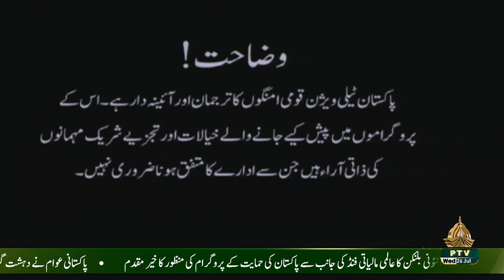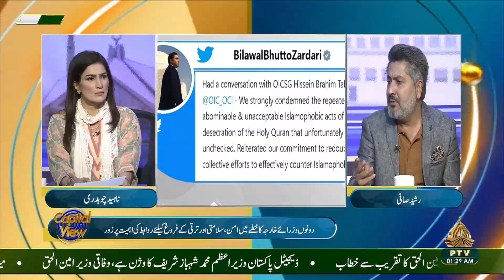CAPITAL VIEW 25 07 2023